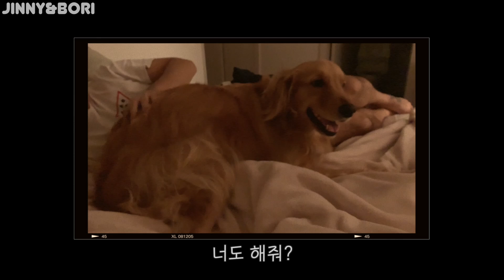저희 육아도우미 선생님께서 나이를 거꾸로 드시네요?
• BGM
호로록 by 달달한 아이들
택배왔당 (ZooD) by 달달한 아이들
Good Night by Siix0
할일없네
봄바람, 민들레 홀씨 날다 by 평범한 피아니스트